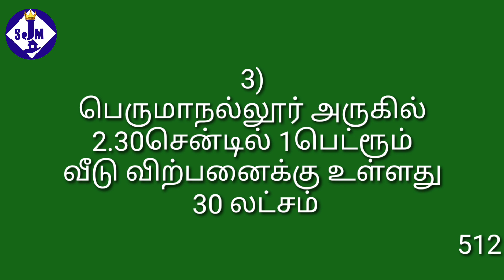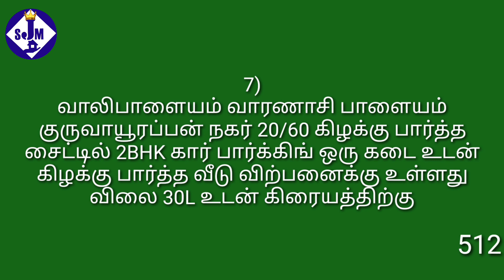512,திருப்பூரில் 30 லட்சத்திற்குள் இருக்கும் வீடுகள்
நண்பர்களுக்கு வணக்கம்,

 அதேபோல்
 (1 கோடிக்குள் கீழ்
  2% கமிஷனாகவும்)

  ( 2கோடி வரை 1.50 % கமிசனாகவும்)

  (2 கோடிக்குமேல் 1% கமிசனாகவும் பெறப்படுகிறது.)

வீடியோவை பார்த்து இடம் கேட்கும் நபர்கள் அந்த வீடியோவின் நம்பரை அவசியம் தெரிவிக்கவும்

மற்றும்

  தமிழ்நாட்டு பிராபர்ட்டிகளுக்கு
  10 லட்சம் முதல் 50 கோடிவரை லோன் ஏற்பாடு செய்தும் தருப்படுகிறது